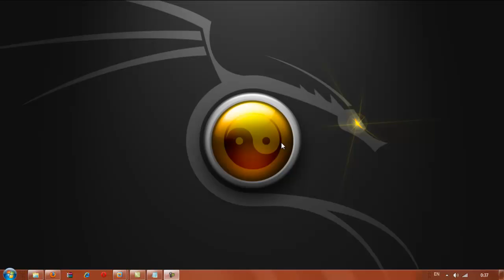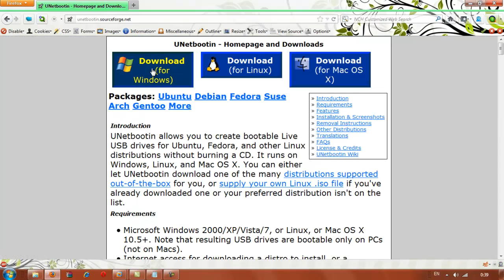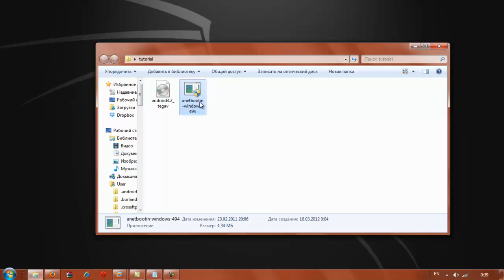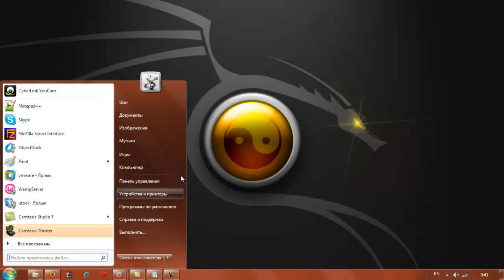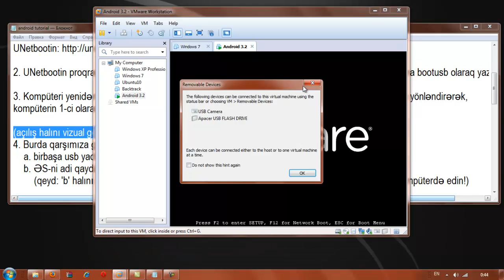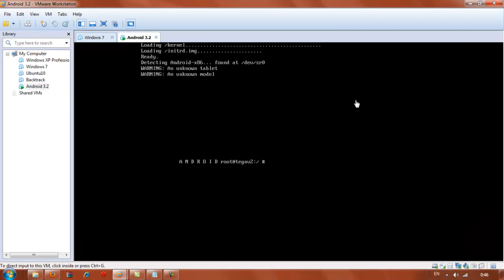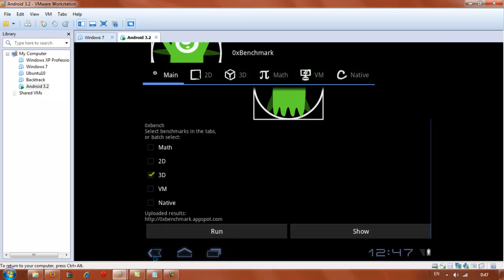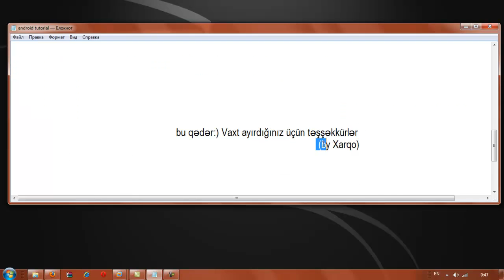Android x86 - Live USB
Android x86 Live USB hazırlama (by Xarqo)

Salam bugün Android x86 Live USB hazırlamağı öyrənəcəyik
ilk öncə bizə min. 1GB həcmində usb yaddaş kartı lazım olacaq

1. İnternetdən Android x86 əməliyyat sisteminin(ƏS) müvafiq versiyasını və USB boot hazırlamaq üçün lazım olan UNetbootin
proqramını yükləyirik

2. UNetbootin proqramını açırıq və .iso formatında yüklədiyimiz Android x86 ƏS-ni usb yaddaş kartına bootusb olaraq yazırıq

3. Kompüteri yenidən başlatırıq-komp başlayarkən biosdan veyaxud birbaşa bootdevice bölməsindən yönləndirərək,
kompüterin 1-ci olaraq yaratdığımız həmin liveusb-ni görməsini təmin edirik

(açılış halını vizual göstərmək üçün əməliyyatları virtual kompüterdə göstərəcəm)
4. Burda qarşımıza gələn 4 moddan əsasən 2-si bizə lazım olacaq: a. birbaşa usb yaddaş qurğusundan ƏS-ni başlatmaq (mən 'a' halını göstərəcəm) b. ƏS-ni adi qaydada harddiskə yazaraq(format) başlatmaq (qeyd: 'b' halını öz kompüterinizdə həyata keçirmək məsləhət görülmür!!! bunu yalnız virtual kompüterdə edin!)

bu qədər:)

*qeyd: videoda zaman sərfini azaltmaq üçün müəyyən qısaltmalar(edit) tətbiq olunmuşdur
*videoda istifadə olunan musiqi: "The sound of swing - The Kenneth Bager Experience feat. Aloe Blacc"